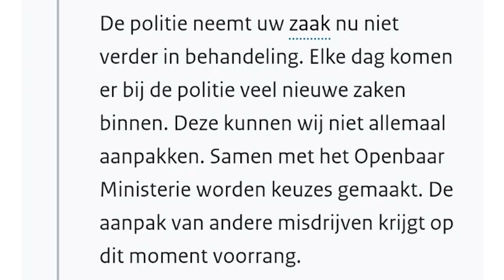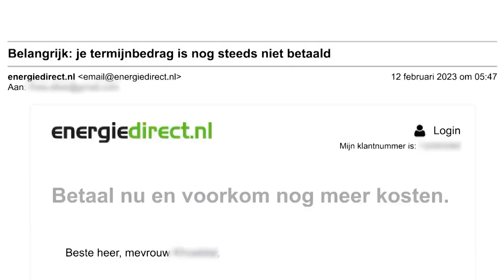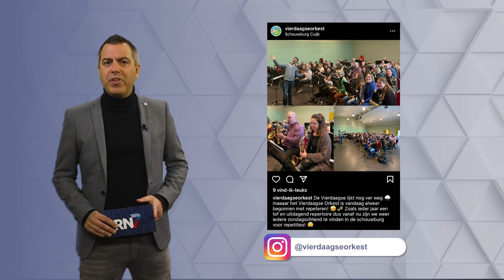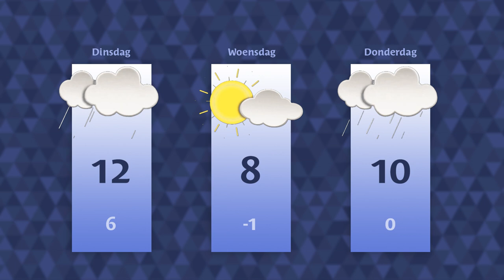Maandag 13 maart 2023 || RN7 REGIONIEUWS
Steekincident kost één persoon het leven,
gevluchte dader Beuningse vergismoord weer gepakt
en rechter zet krakersgroep opnieuw uit Nijmeegs pand.